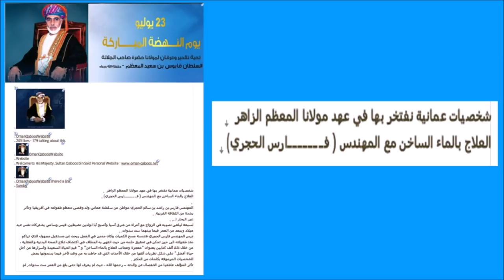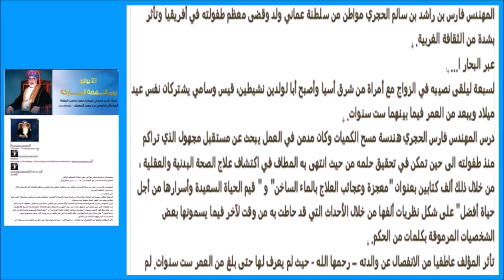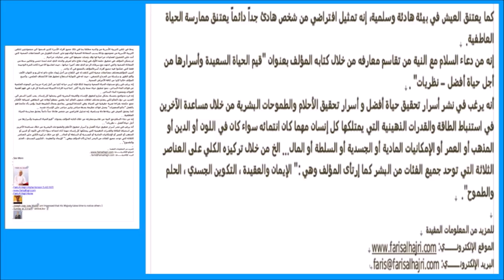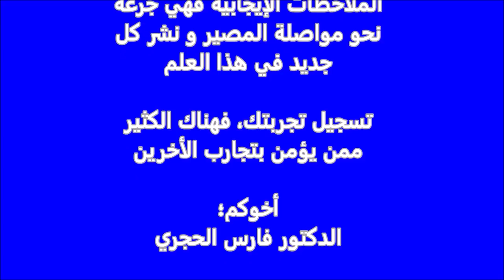الموقع الرسمي لجلالة السلطان قابوس يشيد بالدكتور فارس الحجري - 2012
شخصيات عمانية نفتخر بها في عهد مولانا المعظم الزاهر
العلاج بالماء الساخن مع المهندس ( فـــــــارس الحجري)

المهندس فارس بن راشد بن سالم الحجري مواطن من سلطنة عماني ولد وقضى معظم طفولته في أفريقيا وتأثر بشدة من الثقافة الغربية.
عبر البحار السبعة ليلقى نصيبه في الزواج مع أمراة من شرق أسيا وأصبح أبا لولدين نشيطين، قيس وسامي يشتركان نفس عيد ميلاد ويبعد من العمر فيما بينهما ست سنوات.
درس المهندس فارس الحجري هندسة مسح الكميات وكان مدمن في العمل يبحث عن مستقبل مجهول الذي تراكم منذ طفولته الى حين تمكن في تحقيق حلمه من حيث انتهى به المطاف في اكتشاف علاج الصحة البدنية والعقلية ، من خلال ذلك ألف كتابين بعنوان "معجزة وعجائب العلاج بالماء الساخن" و " قيم الحياة السعيدة وأسرارها من أجل حياة أفضل" على شكل نظريات ألفها من خلال الأحداث التي قد حاطت به من وقت لآخر فيما يسمونها بعض الشخصيات المرموقة بكلمات من الحكم.
تأثر المؤلف عاطفيا من الانفصال عن والدته – رحمها الله - حيث لم يعرف لها حتى بلغ من العمر ست سنوات. لم يحظ في تلقى التربية الأسرية من والديه مطلقا بما في ذلك جميع أفراد الأسرة الذين قسموا الى مجموعتين لتلقى التربية الأسرية من عمومهم، وذلك بسبب المعاناة الصحية لوالدتهم على المدى الطويل من المضاعفات الصحية التي أدت على الخضوع لعمليات جراحية لها وقد وصلت جميعها الى عشر عمليات جراحية.
لم يتمكن المؤلف في تحقيق حلمه الأول في إيجاد علاج دائم لمرض والدته الذي امتد لمدة خمس وثلاثين سنة من المعاناة الصحية والتي انتهت مع سرطان الرحم الذي عقد أخيرا حياتها ، حيث انفاسها الاخيرة كانت المرة الوحيدة فقط التي تمكنوا فيه جميع أفراد أسرةالمؤلف بالتجمع في آن واحد.
أصيب المؤلف ب مختلف مضاعفات صحية التي كثفت له في الكفاح من أجل إيجاد علاج دائم له للربو و التهاب الأنف وألام الظهر و سلسلة من الصداع النصفي ، حيث انه في النهاية استطاع تحقيق هذا الاكتشاف العلمي ، وأصبح المؤلف خاليا كليا من كافة الأعراض الصحية.
إنه يرغب في رفع مستوى الحياة الصحية ونتيجة لذلك فإنه كرس حياته كليا من أجل إجراء مزيدا من البحوث العلمية عن فوائد الماء الساخن ، نحو تحقيق حياة صحة وثرية أكثر. كما لديه الارادة النبيلة لمساعدة كل فرد في فهم أهمية الفوائد ومعجزة الماء الساخن.
إنه فرد متواضع يتمسك بشكل صارم لحقوق الإنسان والقيمة البشرية التي يحملها كل إنسان. يحب كثيرا السفر الى العديد من دول العالم لكي يتعلم مختلف ثقافات شعوب العالم كما يقضي معظم أوقاته في المقاهى لصياغة الأفكار. جمع حكمته بقراءة تجربة حقيقية في الحياة، وفي النشاط اليومي. يعاشق بجمال الطبيعة فيما يؤمن بأن عالمنا هو بالفعل "عالم المعجزات" يحمل فوائد عظيمة بصفة مباشر وغير مباشر على الإنسان نفسه .
كما يعتنق العيش في بيئة هادئة وسلمية، إنه تمثيل افتراضي من شخص هادئ جداً دائماً يعتنق ممارسة الحياة العاطفية.
إنه من دعاء السلام مع النية من تقاسم معارفه من خلال كتابه المؤلف بعنوان "قيم الحياة السعيدة وأسرارها من أجل حياة أفضل – نظريات" .
أنه يرغب في نشر أسرار تحقيق حياة أفضل و أسرار تحقيق الأحلام والطموحات البشرية من خلال مساعدة الآخرين في استنباط الطاقة والقدرات الذهينية التي يمتلكها كل إنسان مهما كان انتمائه سواء كان في اللون أو الدين أو المذهب أو العمر أو الإمكانيات المادية أو الجسدية أو السلطة أو المال... الخ من خلال تركيزه الكلي على العناصر الثلاثة التي توحد جميع الفئات من البشر كما إرتأى المؤلف وهي :" الإيمان والعقيدة ، التكوين الجسدي ، الحلم والطموح".